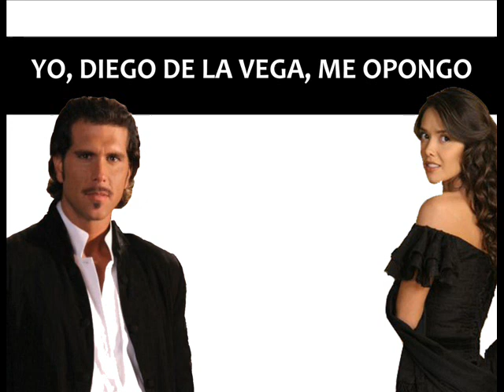"Yo, Diego de la Vega, me opongo"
Esta es una de las tantas frases/escenas destacadas de la telenovela "El Zorro, la Espada y la Rosa". ¿Cuál es vuestro momento favorito? Háganmelo saber y con mucho gusto realizaré el vídeo para vosotros.